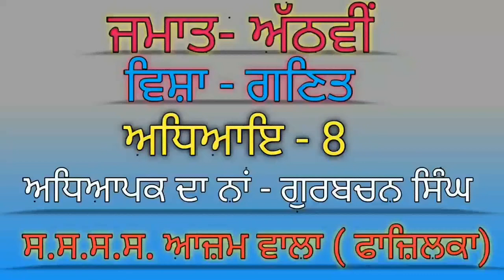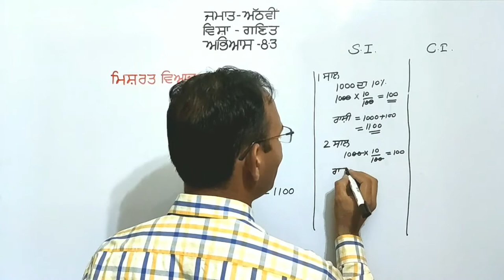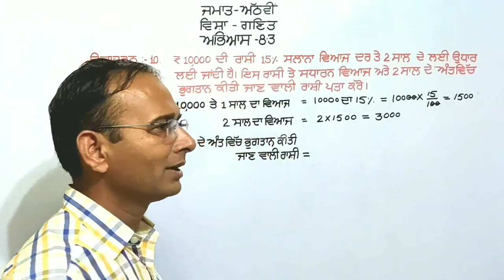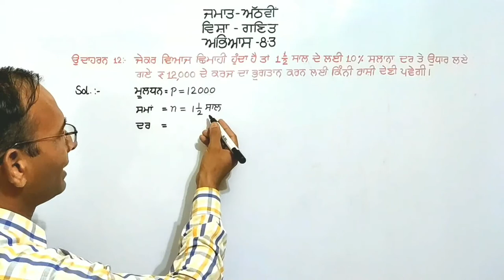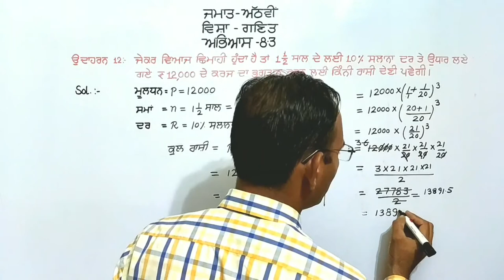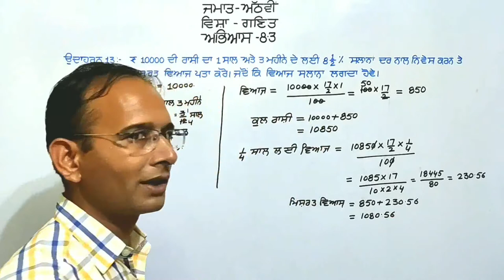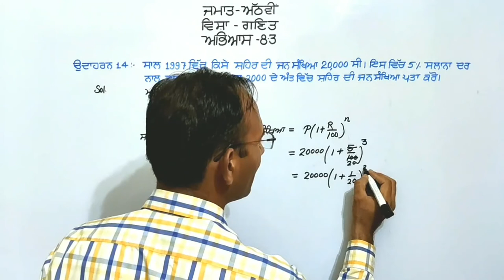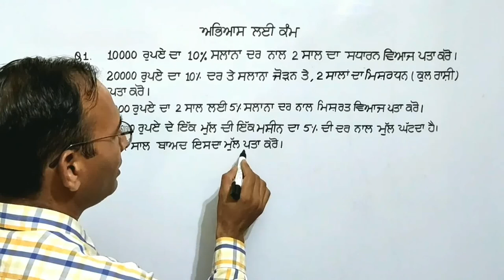Comparing Quantities/ਰਾਸ਼ੀਆਂ ਦੀ ਤੁਲਨਾ/Class-8th/Ex-8.3/Ex-10,11,12,13,14,15/NCERT/By Gurbachan Singh